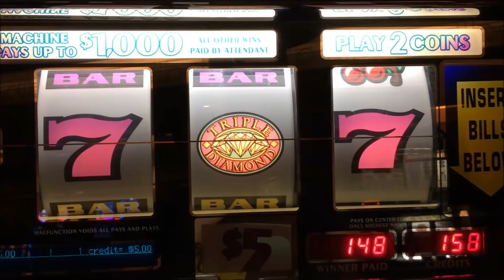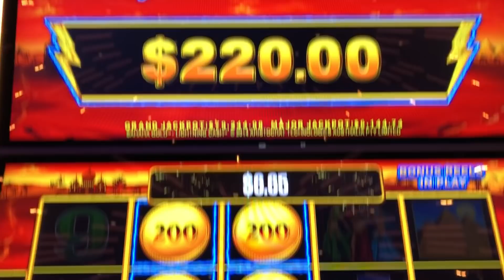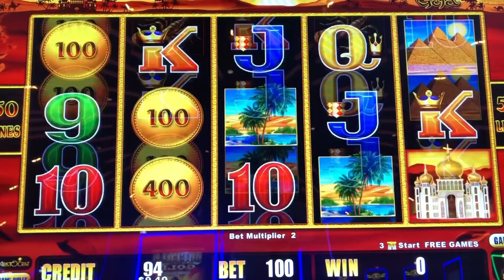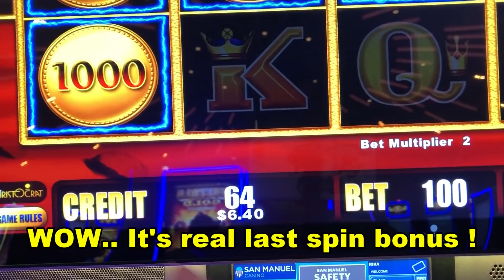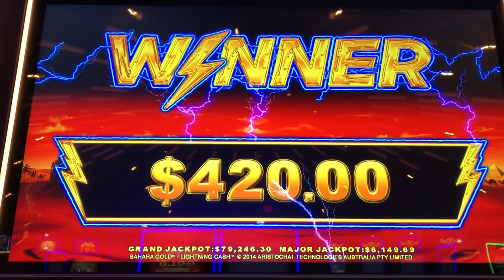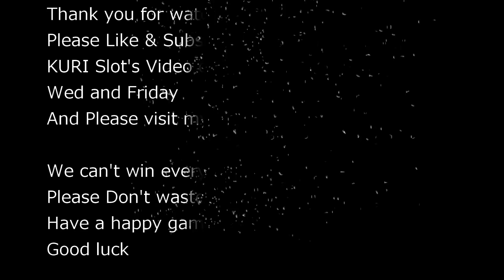★OMG!! LAST SPIN BONUS★HIGH LIMIT SLOT CHALLENGE★$500 Slot Play☆SAHARA GOLD Slot (Aristocrat) ☆栗スロ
KURI Slot New Series "LUCKY 500" $500 Slot Challenge.
Trying the higher bet. Slot Play
SAHARA GOLD Slot (Lightning Cash) (Aristocrat) $10.00 Bet
@ San Manuel Casino Vault High Limit Room
***0:10~3:10 / 3:48~5:24 / 6:02~8:09 dubbed copyright free music